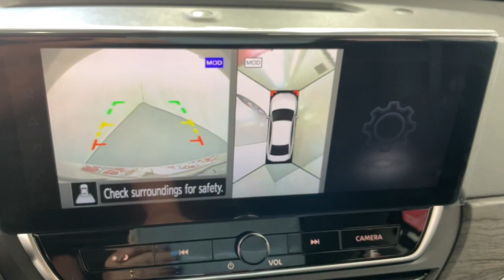2023 Nissan Altima Birmingham, Hoover, Pelham, Chelsea, Trussville, AL 403028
Pearl White Tricoat New 2023 Nissan Altima 2.5 SL available in Hoover, Alabama at Benton Nissan of Hoover. Servicing the Birmingham, Pelham, Chelsea, Trussville, AL area.

CVT with Xtronic.